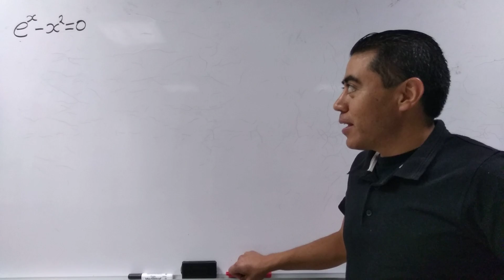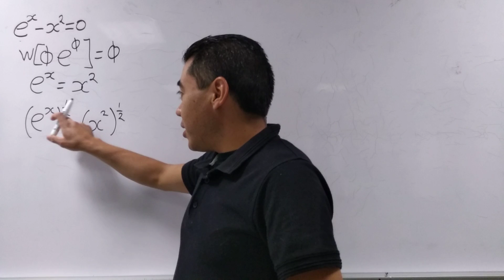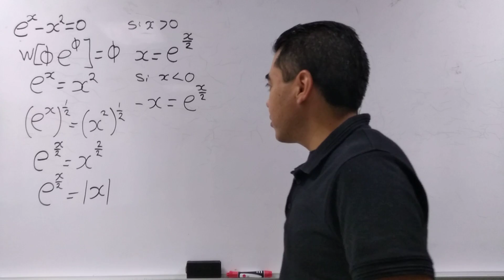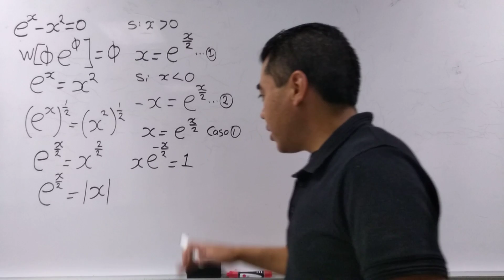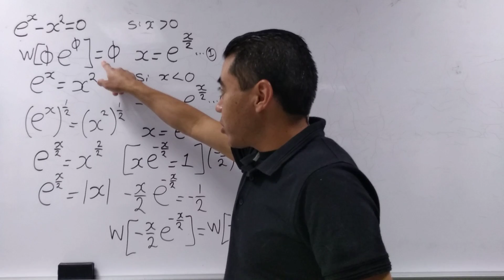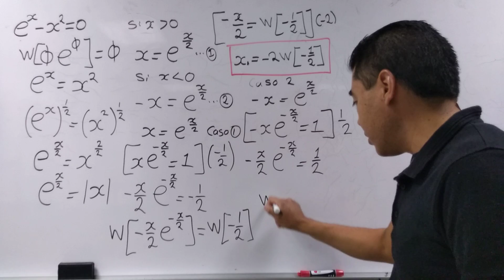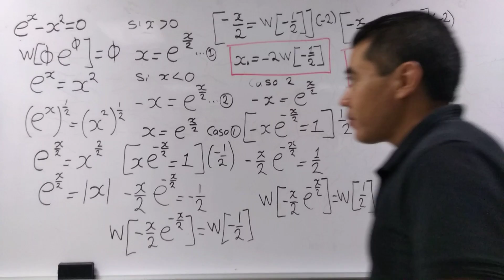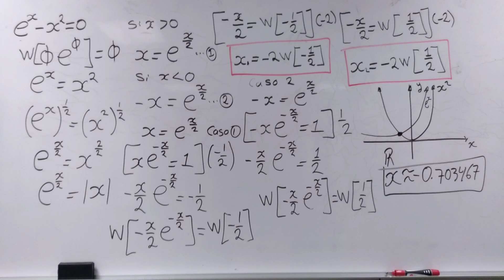Solución con W de Lambert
Ecuación exponencial